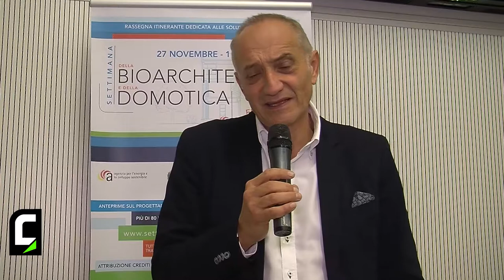Marco Corradi, Acer Reggio Emilia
Marco Corradi di Acer Reggio Emilia è intervenuto sul tema degli strumenti finanziari per efficientare gli edifici presentando il progetto Lemon